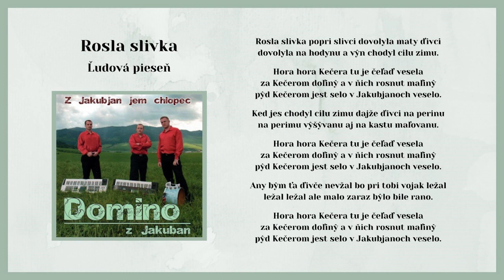DOMINO 1, Rosla slivka popri slivci, ľudová, Videorohaľ